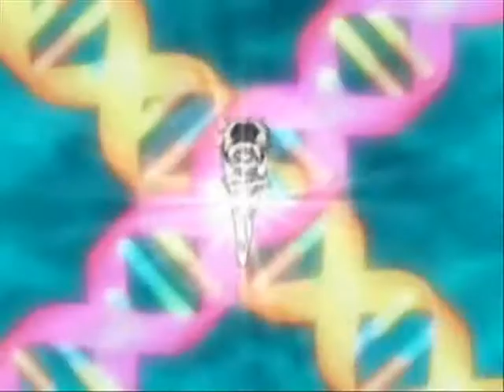Newborn Chihuahua mad at a Shticker Book - Toontown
The title says it all :P

BTW Im Lucky Charm Chihuahua! If I have dissapeared from your list, I DID NOT DELETE U! I REPEAT I DID NOT DELETE U! What happened was My sis deleted my Chihuahua! I re-made my Chihuahua! So if anyone wanna SF me please PM a code! TY

Phew, that was ALOT of talking o_o